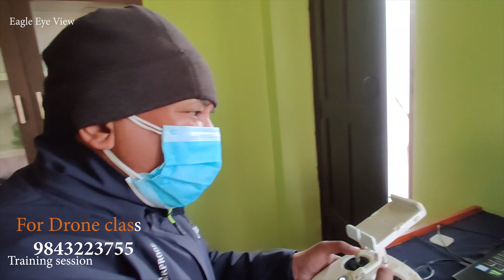Drone training session with Ashok Kumar Basnet || Batch iii || 2022 || DJI air 2s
Drone training session with Ashok  Kumar Basnet ( Batch iii )2022 BY EAGLE EYE VIEW Production

kathamandu nepal